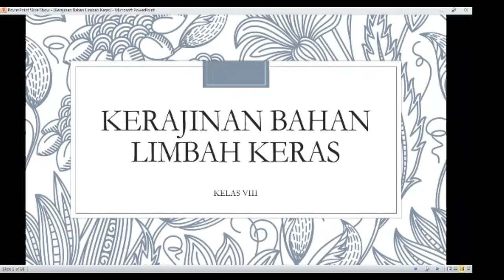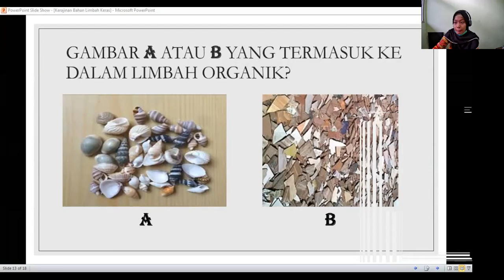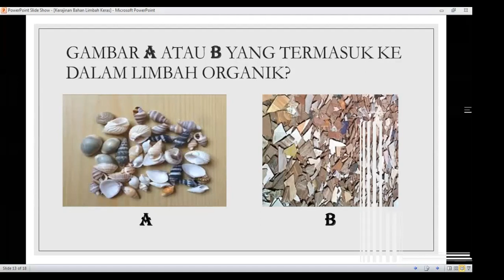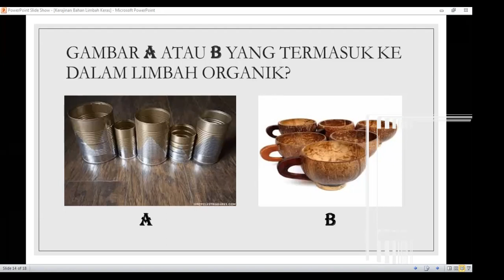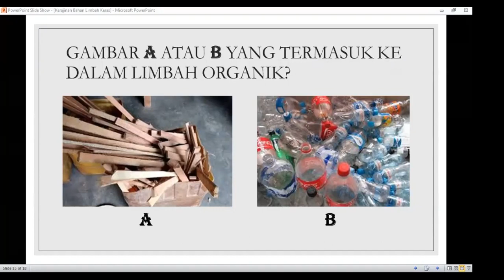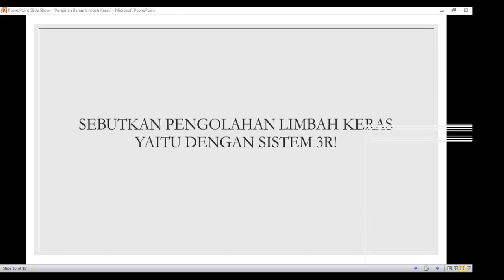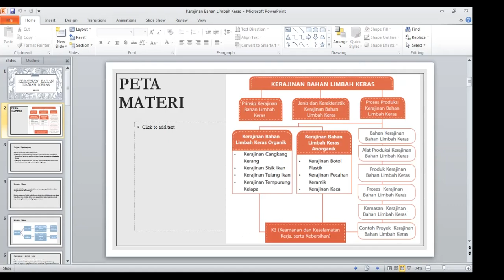KERAJINAN BAHAN LIMBAH KERAS - Prakarya || Novita Sari, S.Kom